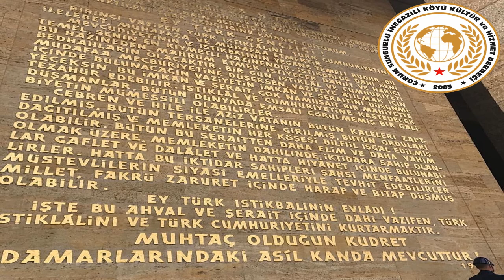~ İnegazili Köyü ~ 29 Ekim Cumhuriyet Bayramı Anitkabir Ziyareti Etkinligi Ön Bilgilendirme Slayt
Çorum Sungurlu İnegazili Köyü Kültür ve Hizmet Derneginin 29 Ekim Cumhuriyet Bayramı Anıtkabir Ziyareti Etkinligi İçin Özel Olarak Hakan ALGAÇ Tarafından Hazırlanmıştır.